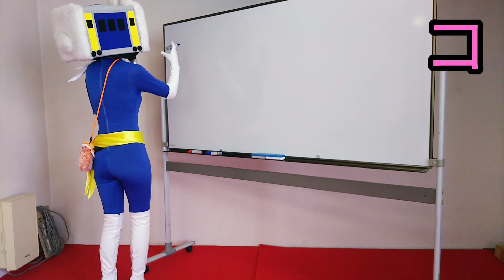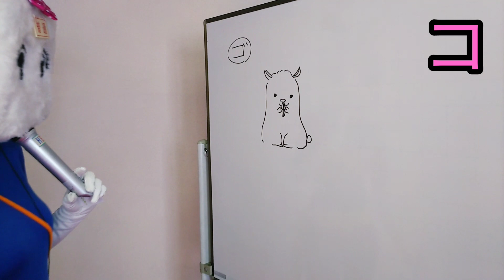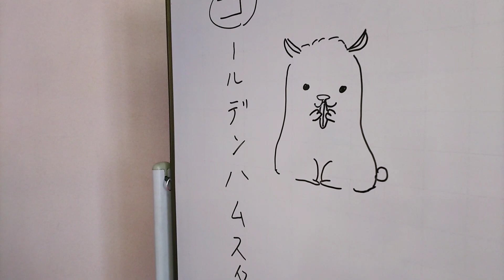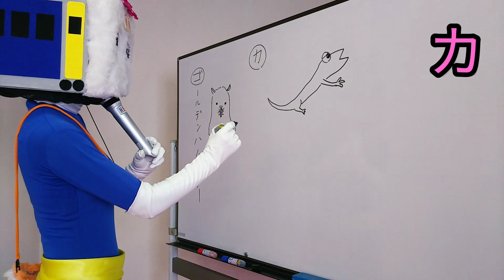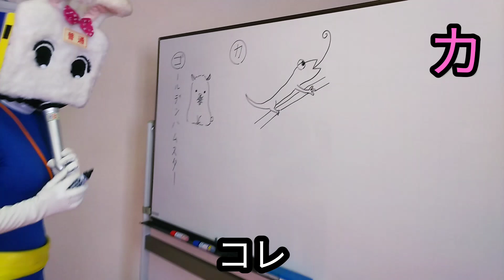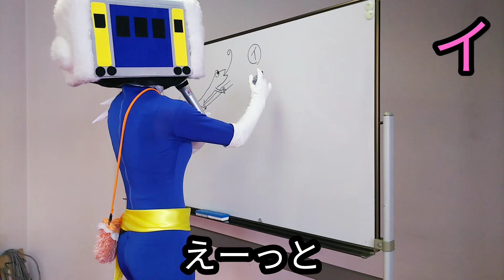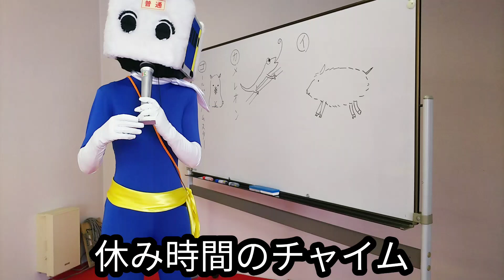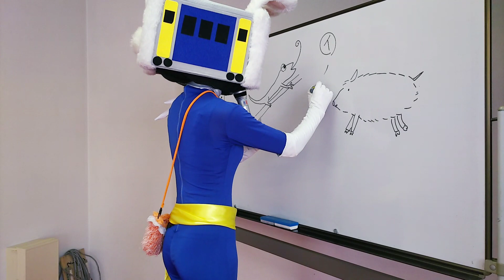大嫌いな生き物【長野県信州佐久市のゆるキャラご当地キャラハイぶりっ子ちゃん】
長野県信州佐久市のゆるキャラ(ご当地キャラ)青タイツのハイぶりっ子ちゃんが出題、動物クイズ③。